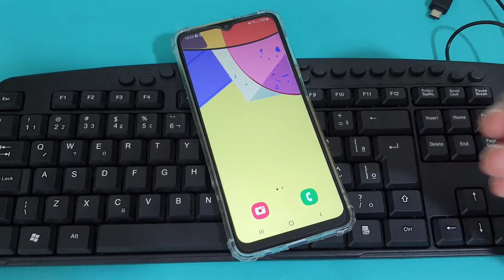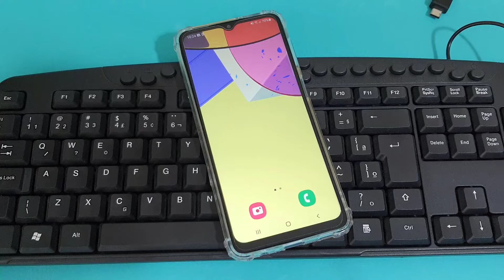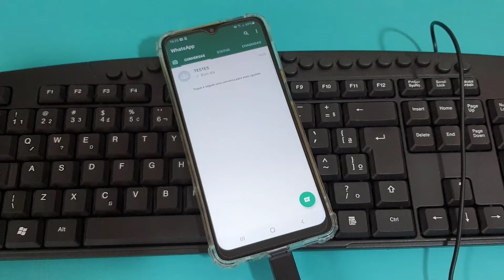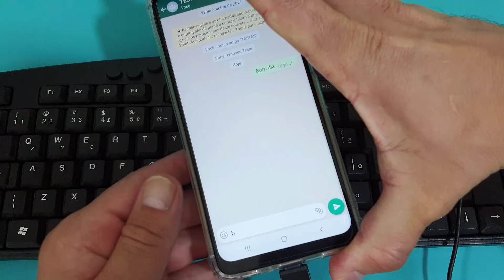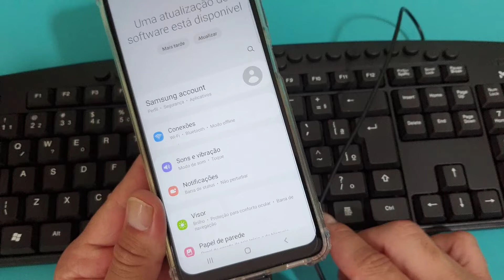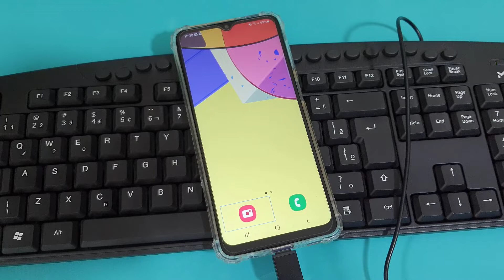COMO CONECTAR TECLADO USB NO CELULAR SAMSUNG GALAXY A12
Veja nesse vídeo Como Conectar Teclado USB No Celular Samsung Galaxy A12. Quando precisamos digitar textos longos ou documentos importantes, nada se compara a um teclado físico combinado com um bom mouse. Mesmo com os mais recentes e sofisticados smartphones, os teclados virtuais não são tão bons quanto os físicos, principalmente quando você precisa digitar rapidamente.

Pensando nisso e para facilitar a digitação no smartphone e aumentar a eficiência do seu trabalho, é necessário conectar um teclado físico. Para isso, no celular Samsung, basta conectarmos o adaptador OTG à entrada de carregamento do aparelho e em seguida conectar o teclado na porta USB convencional que já conhecemos. Para saber exatamente como fazer basta conferir o passo a passo do vídeo.